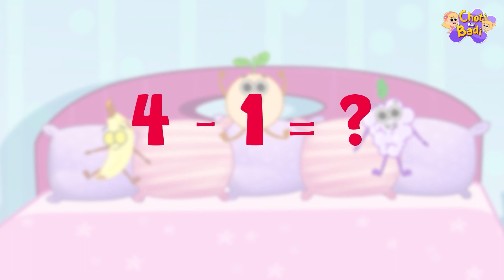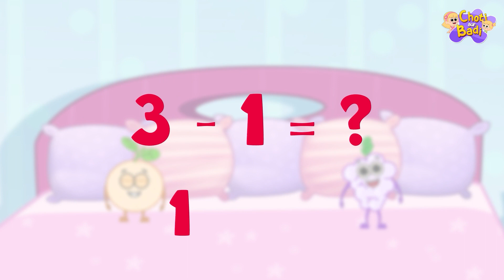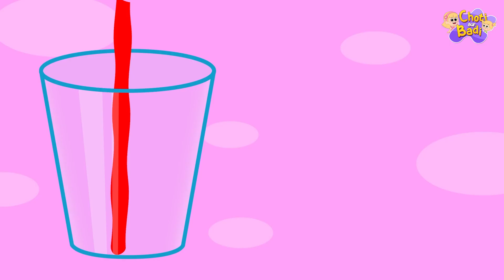Learn Numbers in Hindi | गिनती सीखें | Learning videos for Toddlers | Choti aur Badi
Chalo Bacchon aaj hum Choti aur Badi ke sath गिनती सीखें . Enjoy many more such learning videos for toddlers @chotiaurbadi

Chapters:
00:00 Lets Bake A Cake & Count
04:06 Five Cute Fruits Simple Maths
07:03 Summer Fruit Coolers
09:07 Learn Seasons with Elly
11:18 Learn Professions with Elly
14:05 Transport Vehicles Puzzle

About our Channel:
Welcome to Choti aur Badi! Join Badi (Elly) and her little sister Choti (Eva) as they sing and dance on a colorful journey through the wonderful world of songs and rhymes. Learn all about the Alphabet, Animals, Numbers, Shapes and Colors as Elly and Eva comes across curious situations and learn about them in the most creative and innovative manner with Choti aur Badi - हिंदी Rhymes for Children